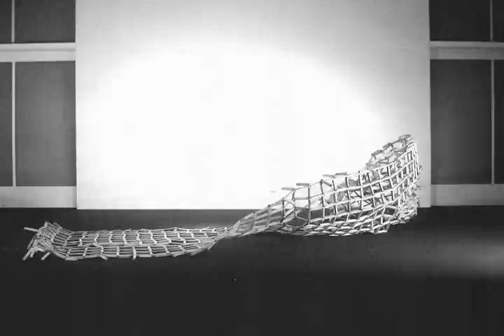The Unemptiness of Space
stop-motion animation of wooden sculpture